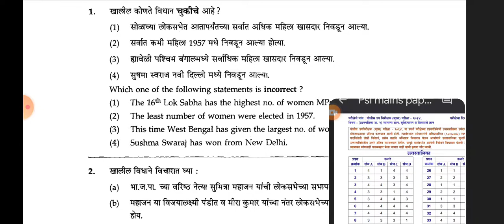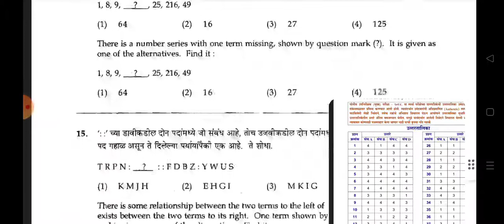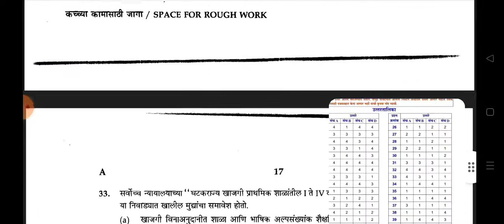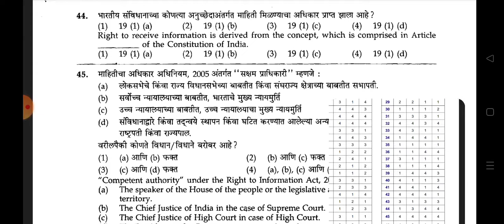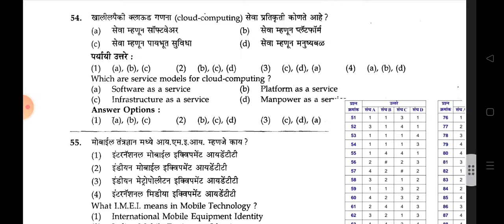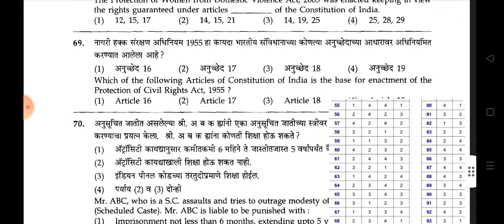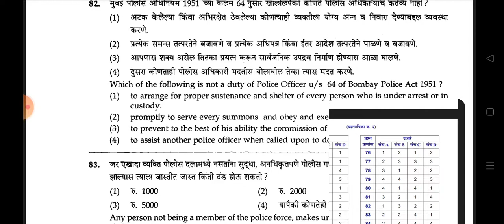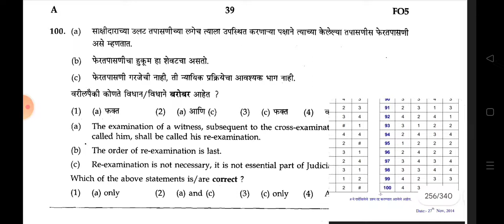MPSC PAPER PSI MAINS 2014